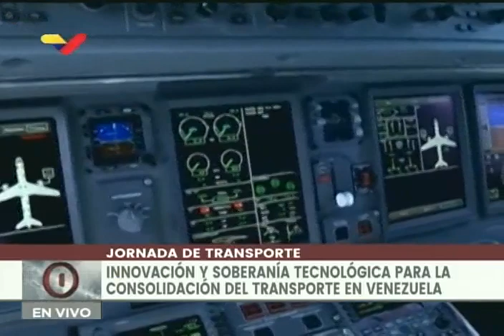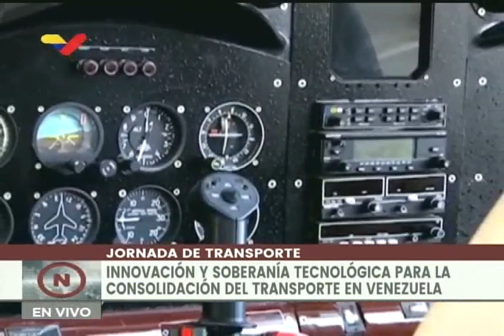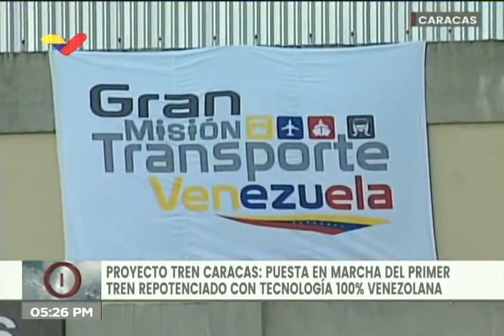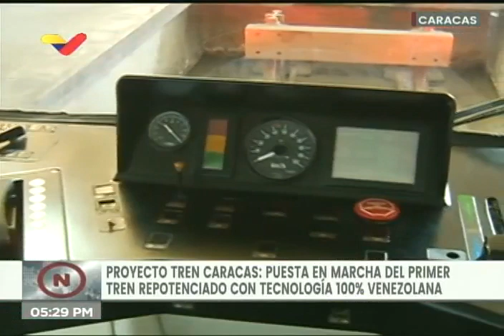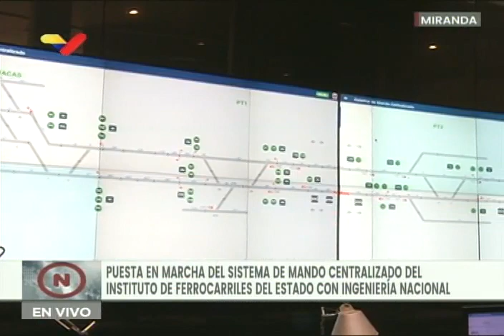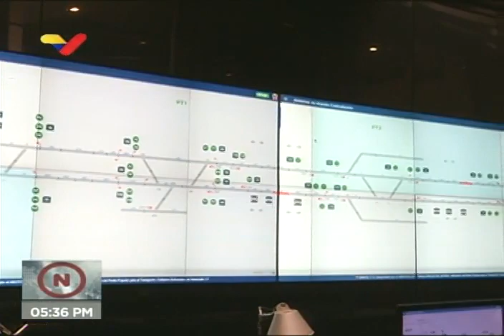Maduro presenta prototipos de aviones venezolanos y logros aeronáuticos con tecnología nacional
El Presidente de Venezuela, Nicolás Maduro, presentó este jueves el primer avión prototipo de entrenamiento hecho por mano de obra venezolana, fabricado por la recién inaugurada Empresa Aeronáutica Nacional (EANSA) con sede en el estado Aragua. Maduro lideró una jornada de trabajo desarrollada en el estado La Guaira con el sector transporte, dedicada a la innovación y soberanía tecnológica para la consolidación del transporte multimodal en el país.

“Estamos en las líneas fundamentales para el desarrollo de nuestras capacidades tecnológicas, que nos llevan a lograr el desarrollo social de la vida económica de la patria”, expresó Maduro en transmisión de Venezolana de Televisión (VTV).

También presentó diferentes logros en el Metro de Caracas, la repotenciación y elaboración de vagones usando 100% tecnología nacional, un nuevo sistema de control de trenes y líneas férreas del Instituto de Ferrocarriles usando software libre (Python y PostgreSQL) y otros logros importantes en el área de transporte.

Bitcoin: 16zae5LZZNU7e8wwAKZXSEVo7bP2xZ1KwC

Petros: PFfDUW3cj1WD7cUPYg9MK2EtgG5nUgVzuc